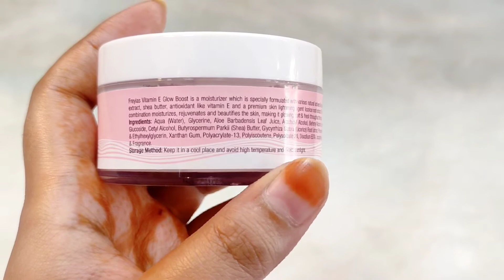Freyias vitamin E Glow boost Moisturizer Review 🌸